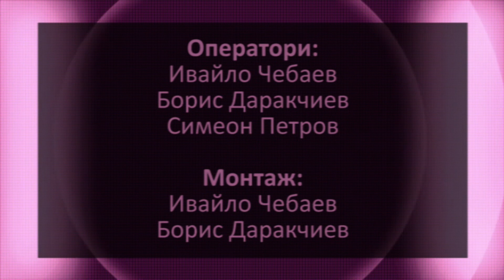Академия ORV - Епизод 4!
Това е четвъртият епизод на Академия ORV един проект на ORV MEDIA финансиран от дирекция "Образование, младежки дейности и спорт" към община Варна. Очаквайте съвсем скоро нови епизоди с нашите кандидати за слава!